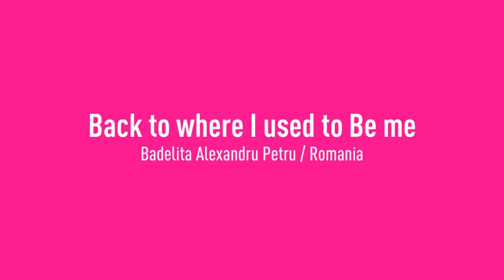Badelita Alexandru Petru Bask to where I used